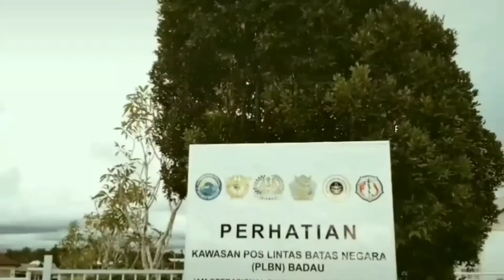Pembangunan Terminal Barang Internasional Nanga Badau | dry port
Pembangunan Terminal Barang Internasional Nanga Badau, pelabuhan darat di perbatasan indonesia dan Malaysia sarawak)

Pada akhir tahun 2020 di perbatasan indonesia Malaysia sedang dilakukan Pembangunan Terminal Barang Internasional (Dry Pot) yang berdekatan dengan Pos Lintas Batas Negara (PLBN) Badau, kapuas Hulu, kalimantan Barat yang nantinya juga akan berintegerasi dengan PLBN BADAU

Dengan adanya Pembangunan Terminal Barang Internasional (Dry Port) ini dimaksudkan untuk memfasilitasi wilayah-wilayah atau daerah yang ada di perbatasan untuk mengekspor produk-produknya ke negara tetangga. Seperti yang sudah di mulai saat ini adalah ekspor minyak sawit ke Malaysia.

Setiap Arus dari atau menuju Indonesia akan di periksa terlebih Dahulu di terminal barang ini. Nanti di Terminal Barang Internasional (Dry Port) akan ada beberapa SDM seperti Direktorat Jendral IMIGRASI, Direktorat Jendral Bea dan Cukai, Kepolisian RI, dan Balai Qarantina.